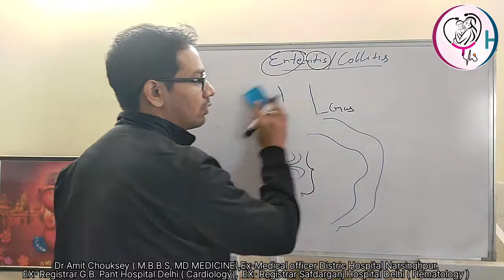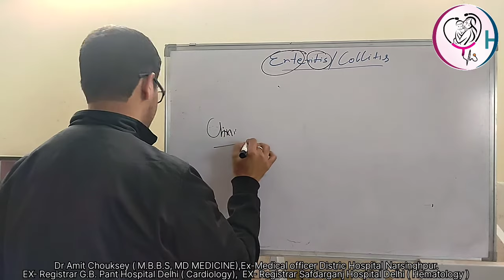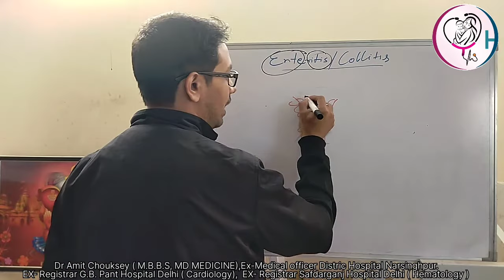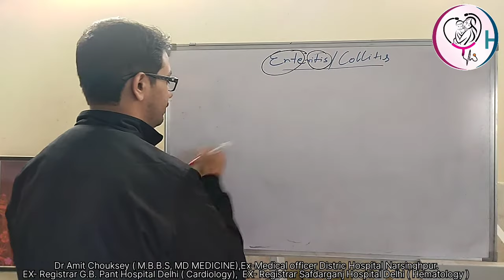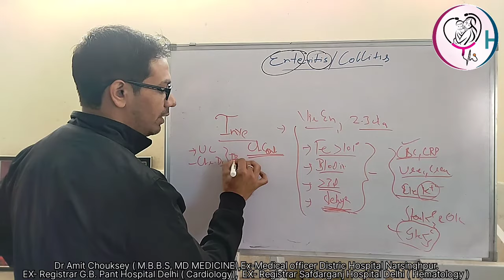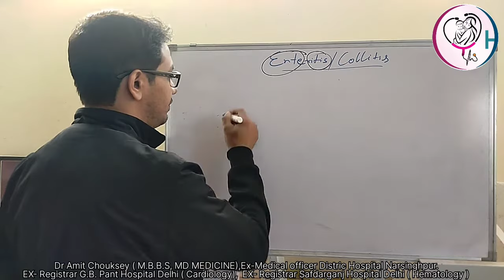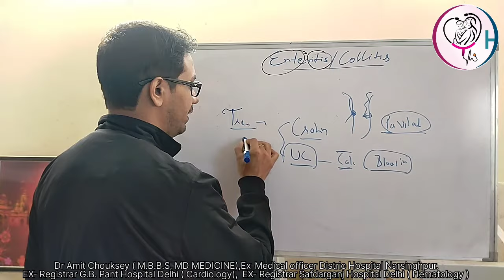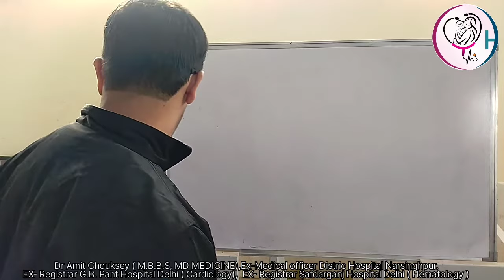ENTERITIS/COLITIS/आंतों की सूजन/Pathophysiology/Management/Dr Amit Chouksey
intro By - Dr Varun Ray
Chouksey Hospital ,
Premier institute situated center of city narsinghpur,
Give complete Medicinal , Maternity and infertility treatment.